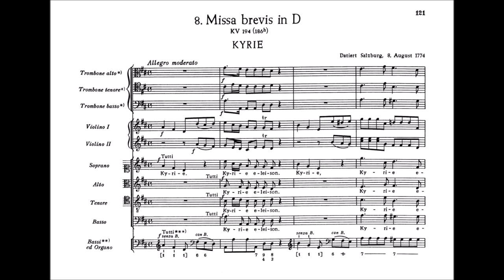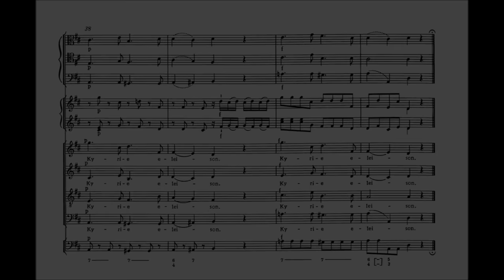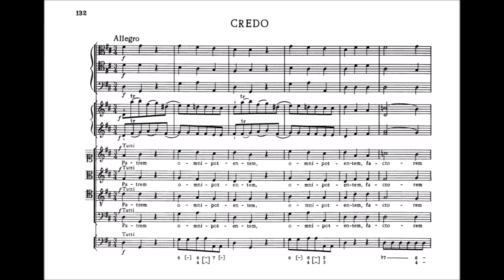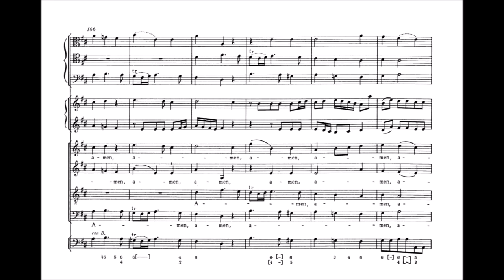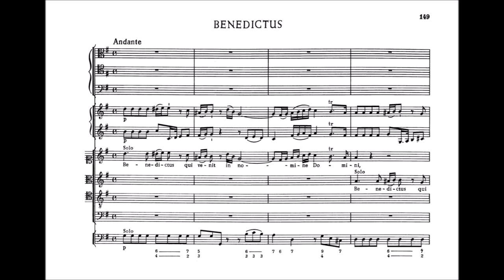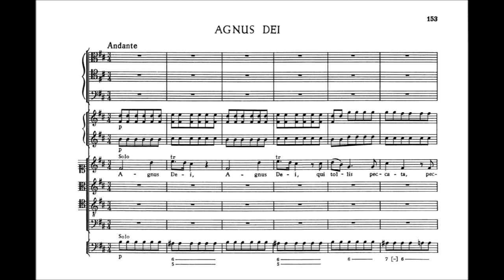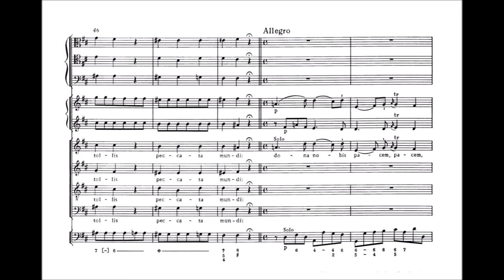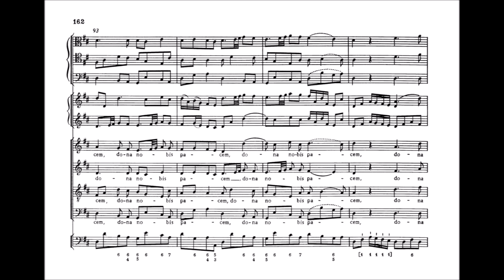Wolfgang Amadeus Mozart - Missa brevis in D major, K 194 (Mass. No. 8)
Missa brevis in D major, K 194 (Mass. No. 8 - 1774)

I. Kyrie [0:00]
II. Gloria [2:14]
III. Credo [5:18] (Et incarnatus est [7:06] - Et resurrexit [7:50])
IV. Sanctus [11:06]
V. Benedictus [12:19]
VI. Agnus Dei [14:06] (Dona nobis pacem [16:20])